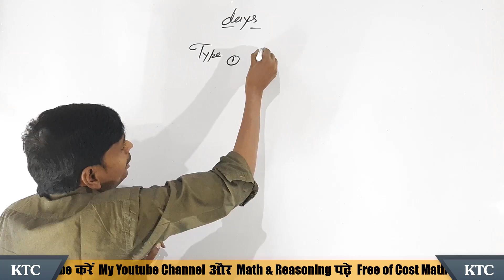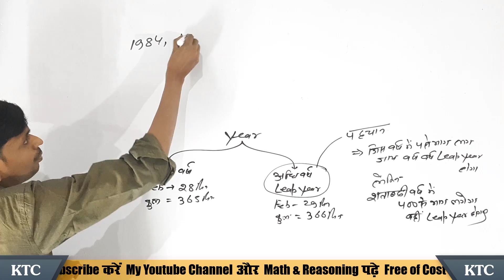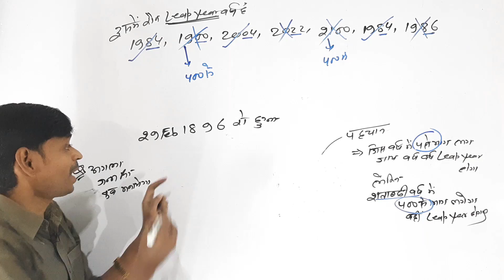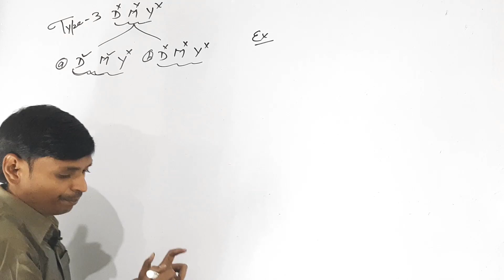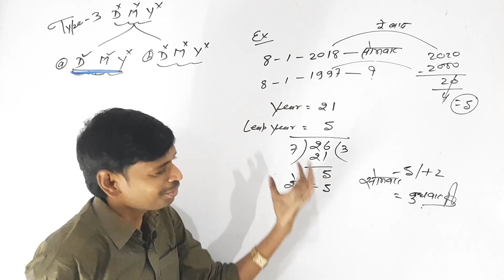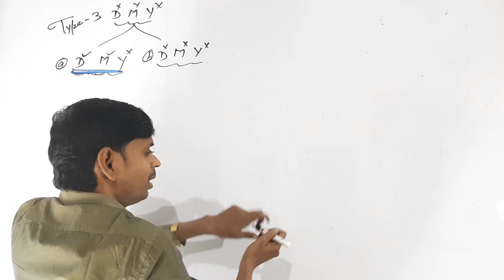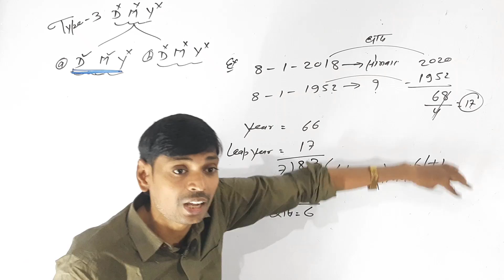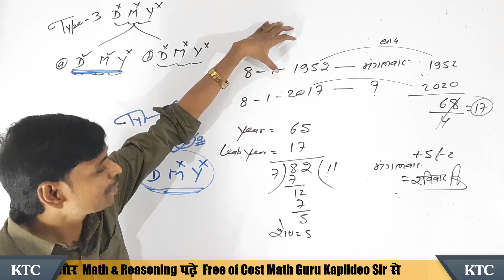Calendar (Days) Type - 3 ll Rly RPF/ ALP/ CBT - 2 ll Reasoning By Kapildeo Sir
Best Concept of Calendar(in hindi) is very important topic in Reasoning for every competitive examination like SSC CGL, RLY, Bank PO, SBI PO, IBPS PO, CAT etc. Best coaching for RRB ALP(Assistant Loco Pilot) and Technician Exam. The Platform coaching centre and education centre , Patna. Please see the Video.

how to find day on any given date
calendar problems aptitude
learn to find day on any given date
learn the concepts of calendar
calendar reasoning tricks in hindi
Calendar (Days) in hindi Part - 3